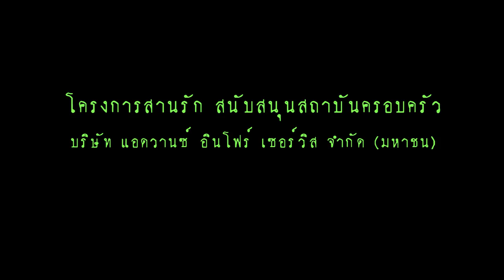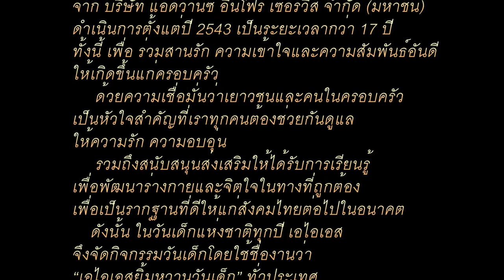(HD) กิจกรรม เอไอเอสยิ้มหวานวันเด็ก 2017 จังหวัดเชียงใหม่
กิจกรรม เอไอเอสยิ้มหวานวันเด็ก 2017
ณ โรงเรียนตำรวจตระเวนชายแดนบ้านหนองแขม อ.เชียงดาว จ.เชียงใหม่
 โครงการสานรัก สนับสนุนสถาบันครอบครัว จาก บริษัท แอดวานซ์ อินโฟร์ เซอร์วิส จำกัด (มหาชน) หรือ เอไอเอส
ขอบคุณเพลงประกอบ ชื่อเพลง "โอ้ละหนอ เจียงใหม่" โดย "วงนกแล"